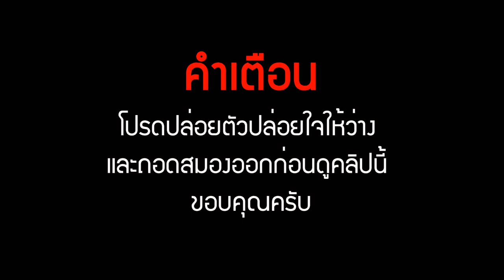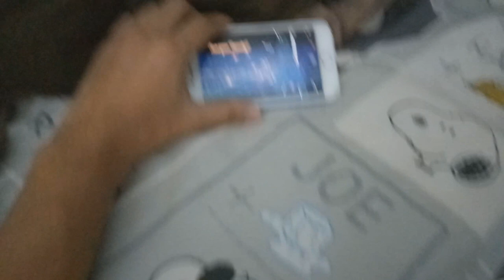How To Countdown 2020 | วิธีเคาท์ดาวน์ปีใหม่ 2020 !!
สวัสดีปีใหม่ 2020 ครับ

➤ Instagram พี่มีนา : 25mena
➤ Instagram พี่เม้ง  : tolap_meng